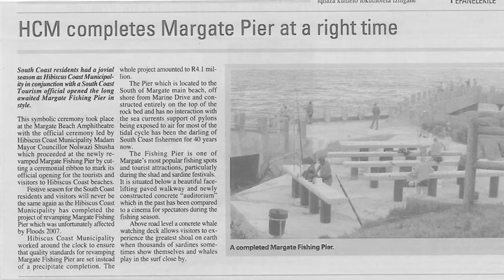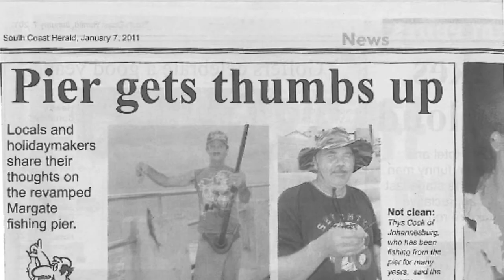SSI Margate Pier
Margate Pier upgrade